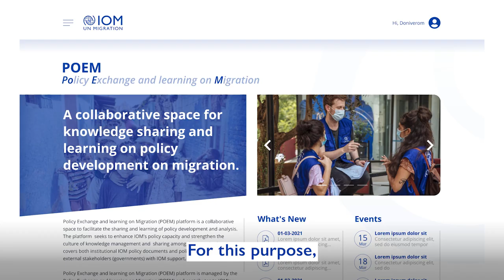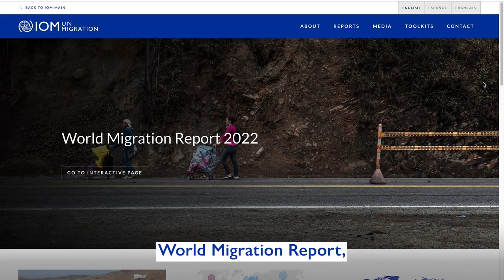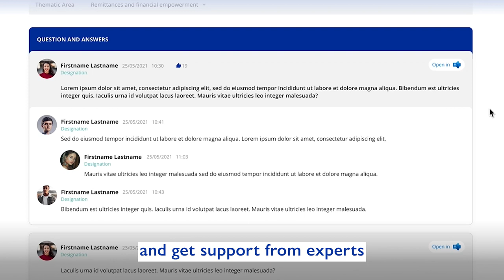Policy Exchange and Learning on Migration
The POEM platform is a collaborative, online space for IOM staff that facilitates the sharing, learning and analysis of migration policy work. The platform seeks to enhance IOM's policy capacity and strengthen the culture of knowledge management and learning in the organization.To visit the platform go If you would like to know more about the platform reach out to us at